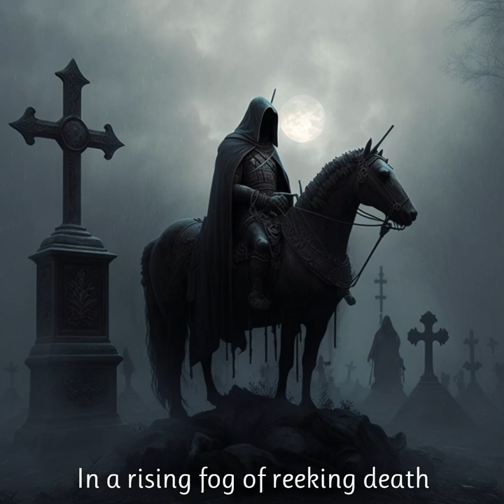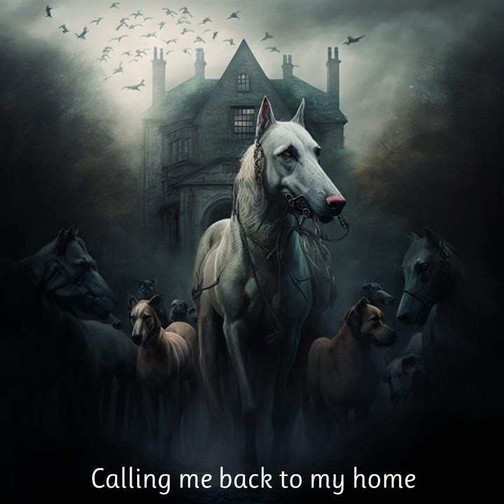Opeth - Baying of the Hounds - Every line is generating an AI image (fixed)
Using some keywords to unify the look, made images for an AI made music video via midjourney v4 for an Opeth song that doesn't really have any. Uses the following in all prompts: dark fantasy medieval muted color hyper-realistic --style 4b